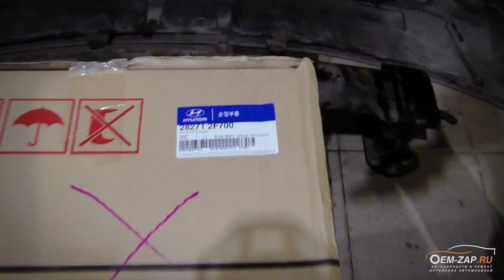D4HB проблемы Киа Соренто Прайм. Замена интеркулера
D4HB проблемы Киа Соренто Прайм. Замена интеркулера и мойка радиаторов

Данное видео сейчас очень актуально для владельцев автомобилей Киа Соренто Прайм, которые не мыли радиаторы охлаждения ни разу. Анатолий на столько подробно рассказал по операциям, что можно сделать самостоятельно, но при каких-либо сомнениях лучше обратиться к нашим специалистам.

Ранее к нам обратился владелец этого Киа Соренто Прайм с жалобами на появление ошибок при резких ускорениях. Диагностика показала ошибки по наддуву (низкая эффективность турбокомпрессора). Произвели ряд операций и выявили утечку через промежуточный радиатор охлаждения нагнетаемого воздуха (радиатор интеркулера). После диагностики владелец автомобиля взял паузу на подумать и через пару недель приехал на замену радиатора интеркулера к чему и приступил Анатолий.

Еще одной проблемой D4HB 2,2 является шкив коленчатого вала, который издает очень неприятные звуки при выходе из строя, его мы тоже поменяли, как и все четыре ролика приводного ремня, при этом проверив все остальное навесное оборудование на неисправности. Весь ремонт этого Киа Соренто Прайм D4HB у Анатолия занял 3,5 часа, процесс сборки не стали снимать, т.к. производятся все те-же операции, но в обратной последовательности.

👇👇👇👇👇👇👇👇👇ЖМИ КНОПКУ "ЕЩЁ"👇👇👇👇👇👇👇👇👇
Находимся по адресам:

Север
🕘🔛🕗 График работы: с 9 до 20 без выходных.